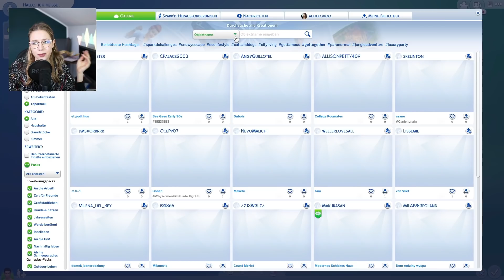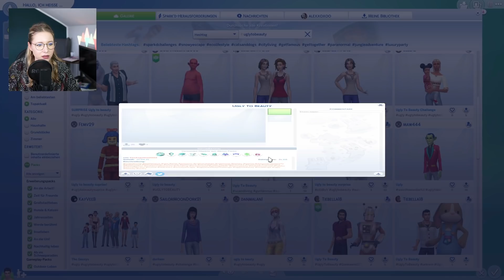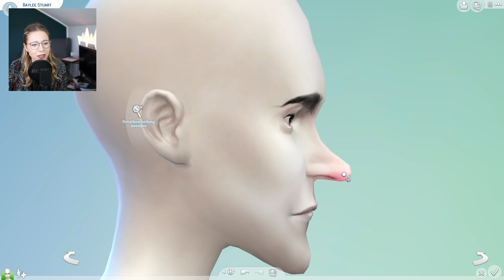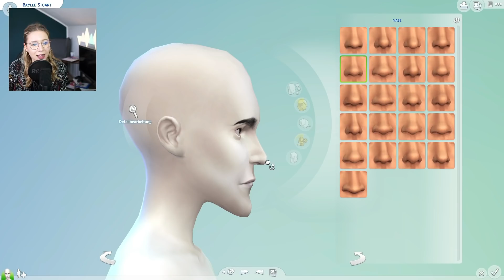Das ging schief.. 😂🙈 | Die Sims 4 Ugly to Beauty No Mistake Challenge [DEUTSCH]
Die Sims 4 Ugly to Beauty No Mistake Challenge#

Ich dachte wirklich diesmal klappt's.. aber überzeugt euch selbst 😂